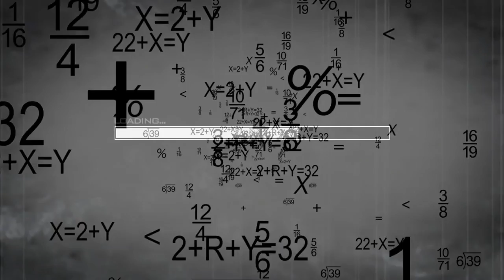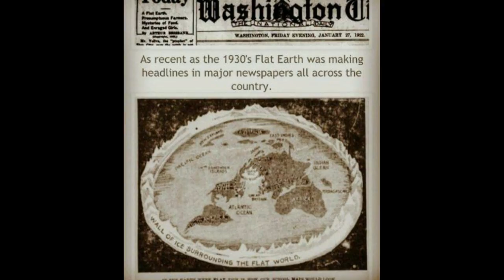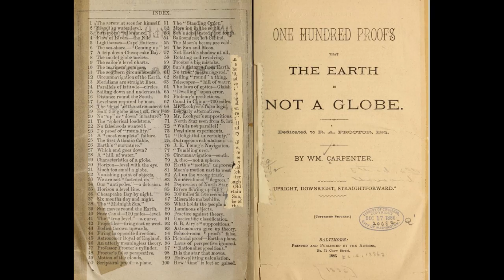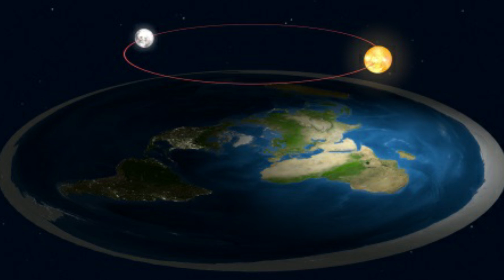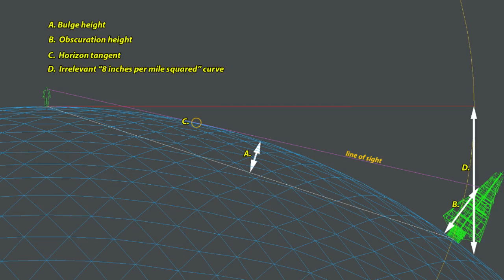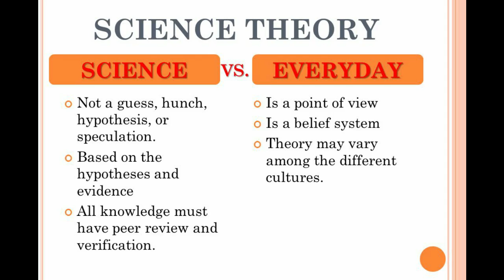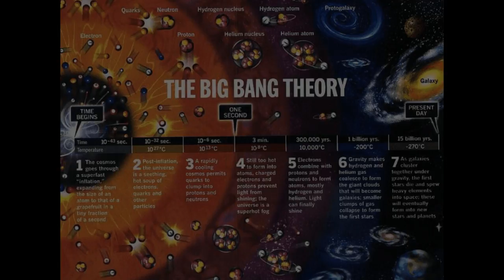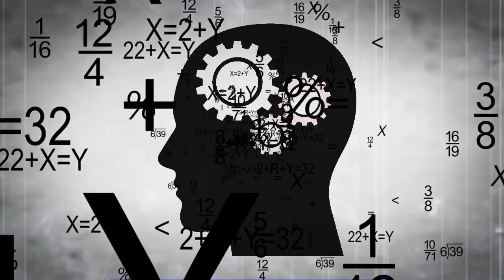Totoo Ba Ang Flat Earth Theory? | 5 Argumento Na Flat Ang Mundo | Jevara PH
Alamin natin ang katotohanan sa likod ng Flat Earth Theory. Kilalanin natin kung sino-sino ang nasa likod ng paniniwalang ito at paano ito lumaganap hanggang sa panahon natin ngayon. Ano ang mga ebidensya at basehan sa isang conspiracy theory na gaya nito? Alamin ang limang dahilan kung bakit flat ang ating mundo.

- Flat Earth PROVEN
- Independent Research
- Is Earth actually flat?
- Flat Earth Society (Organization)
- Earth (Planet)
- Flat earth myth
- Earth shape
- Hindi bilog ang mundo
- 5 Facts That Prove The Earth Is Flat
- Flat Earth vs. Round Earth | Explorer